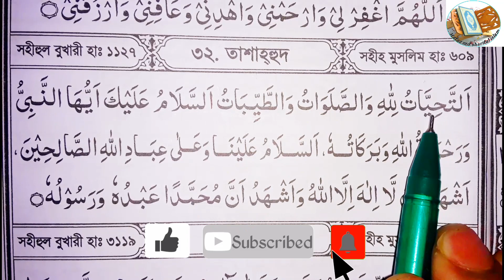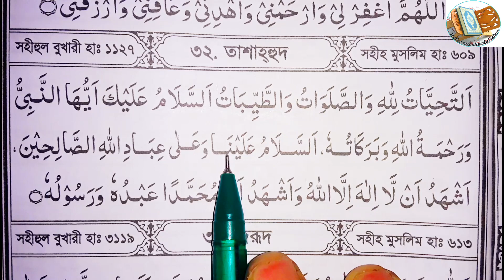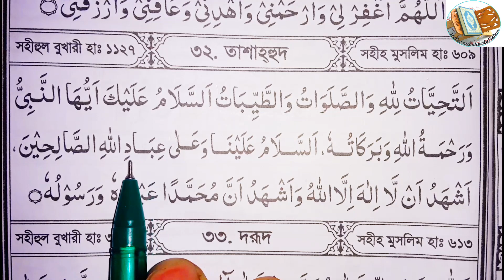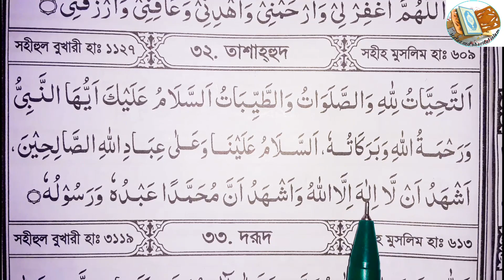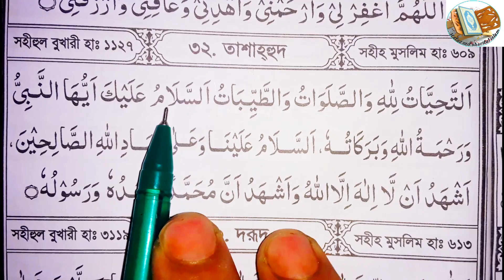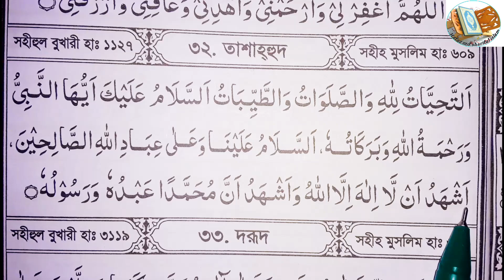তাশাহুদ || আত্তাহিয়াতু || Tashahud || Attahiyatu || اَلتَّحِيَّاتُ || দো'আ-তাশাহুদ || Dua-tashahud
التَّحِيَّاتُ للهِ، وَالصَّلَوَاتُ، وَالطَّيِّبَاتُ، السَّلَامُ عَلَيْكَ أَيُّهَا النَّبِيُّ وَرَحْمَةُ اللهِ وَبَرَكَاتُهُ، السَّلَامُ عَلَيْنَا وَعَلَى عِبَادِ اللهِ الصَّالِحِينَ. أّشَْدُ أَنْ لَا إِلَهَ إِلَّا اللهُ وَأَشْهَدُ أَنَّ مُحَمَّداً عَبْدُهُ وَرَسُولُهُ

All greetings of humility are for Allah, and all prayers and goodness. Peace be upon you, O Prophet, and the mercy of Allah and His blessings. Peace be upon us and upon the righteous slaves of Allah. I bear witness that there is none worthy of worship but Allah, and I bear witness that Muhammad is His slave and His Messenger.

অর্থ : আমাদের সকল সালাম শ্রদ্ধা, আমাদের সব নামায এবং সকল প্রকার পবিত্রতা একমাত্র আল্লাহর উদ্দেশ্যে। হে নবী, আপনার প্রতি সালাম, আপনার উপর আল্লাহর রহমত এবং অনুগ্রহ বর্ষিত হউক। আমাদের এবং আল্লাহর সকল নেক বান্দাদের উপর আল্লাহ্র রহমত এবং অনুগ্রহ বর্ষিত হউক। আমি সাক্ষ্য দিচ্ছি যে, আল্লাহ ছাড়া (ইবাদাতের যোগ্য) আর কেউ নেই,আমি আরও সাক্ষ্য দিচ্ছি যে, হযরত মুহাম্মাদ সা. আল্লাহর বান্দা এবং রাসূল।
Al-Bukhari: 7381